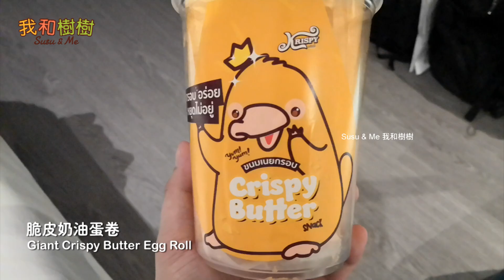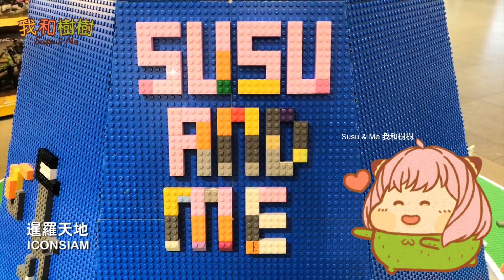【泰国曼谷 VLOG】EP5 旅游 美食 @ICONSIAM & Chao Phraya River Tour | Thailand Bangkok Travel & Food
曼谷6天5夜之旅
哪里吃？哪里玩？哪里买？

Sawadikrap～
有新影片才不会漏看哦~
你们的支持就是我最大的动力！
继续拍更多影片给你们看~yohoo

Information :

Address : 299 Charoen Nakhon Rd, Khlong Ton Sai, Khlong San, Bangkok 10600, Thailand.

Address : Ground Floor, 299 Charoen Nakhon 5 Alley, Khlong Ton Sai, Khlong San, Bangkok 10600, Thailand.

Address : 6th Floor, 299 Charoen Nakhon 5 Alley, Khlong Ton Sai, Khlong San, Bangkok 10600, Thailand.

泰国曼谷VLOG - Travel To Bangkok Vlog

Ep8 : Siam Square Walking Street | Daddy And The Muscle Academy | The Platinum Fashion Mall | China Town | Suvarnabhumi Airport

• Selfie Stick L01

關於我的頻道:
嗨, 大家好,
我是Kelvin,
我是來自馬來西亞的九零後BOY,

在這裡你可以看到小資男的旅遊與烹飪生活哦~

謝謝你們^_^

ABOUT MY CHANNEL :
Hi everyone,
I'm Kelvin,
90s boy from Malaysia,

You can have a ordinary boy travel & cooking vlog~

Thank You^_^